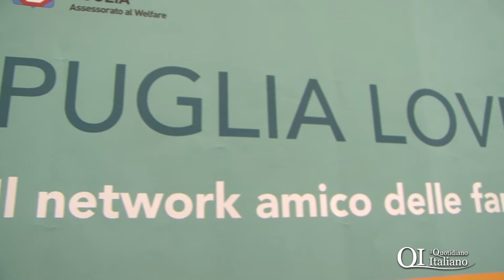Puglia love family, regione e turismo orientati alla famiglia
Presentato il marchio per gli operatori commerciali e le associazioni "a misura di famiglia". Dal modello del Trentino, la Puglia diventa "family oriented".